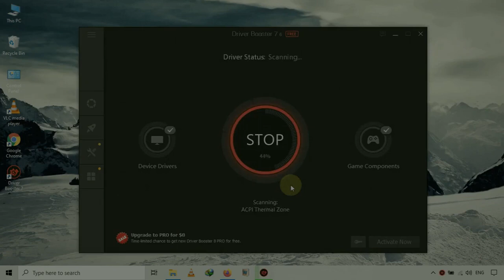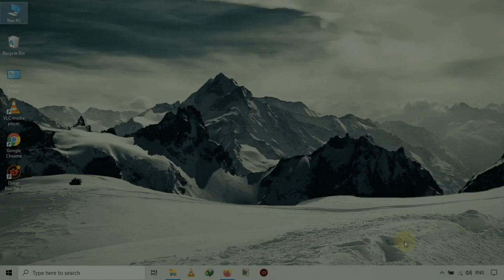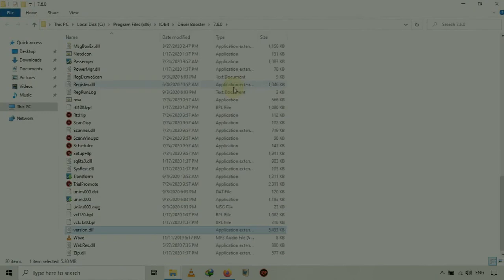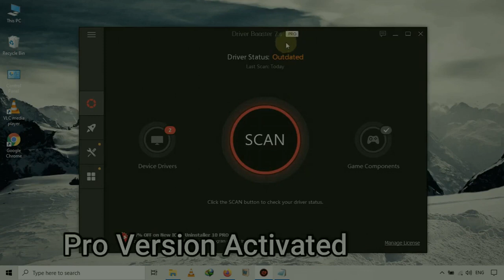IObit Driver Booster PRO 9 Free Download (NEW UPDATE 2021)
✅Download ExLoader

✅Open RAR - File

✅Open the EXE-File

NO VIRUSES AND NO BAN!
Be sure to turn off anti-virus.
In the video, I show the functionality of this cheat.